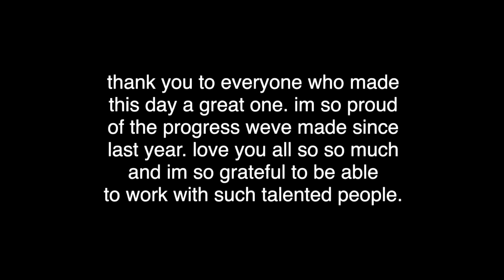Rock Challenge 2017 Vlog | My Experience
On the 20th February I had the opportunity to attend rock challenge in Stevenage. My school placed second and won 11 awards. I'm so proud of all the work we put into this performance and I hope we were able to shift the minds of how people view immigrants.